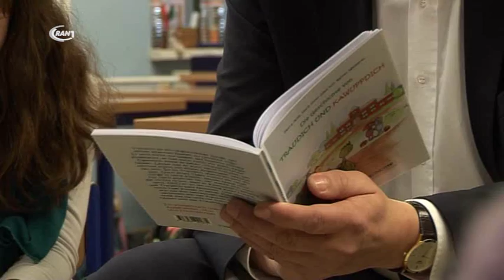Hövelmann eröffnet Leseaktion - RAN1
Am Montag besuchte der SPD Landtagsabgeordneter Holger Hövelmann, die Grundschule Meinsdorf im Rahmen des Bundesweiten Vorlesetags. Für die Kinder hatte er das Buch „Die Geschichte von Traudich und Kawuppdich“ von Petra Ade und Rainer Walberer dabei. Durch das Buch sollen sie dazu bewegt werden,   in ihrer Freizeit öfter einmal ausgiebig zu schmökern. Den Grundschülern werden durch „Traudich und Kawuppdich“ Werte wie  Mut und Freundschaft vermittelt.